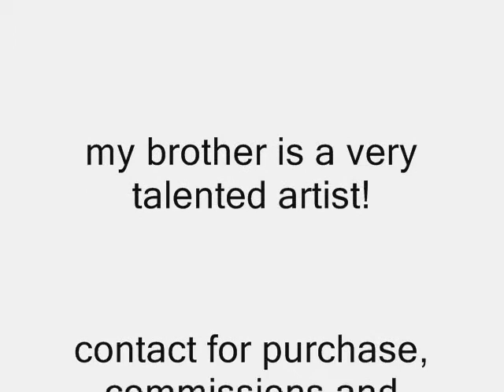Art Work by Milton Gruber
my brother Milton is a very talented artist. He lives in Switzerland and along with the great work he creates he also teaches excellent pottery courses and terrific Raku workshops.
he accepts commissions in painting, pottery and sculpture